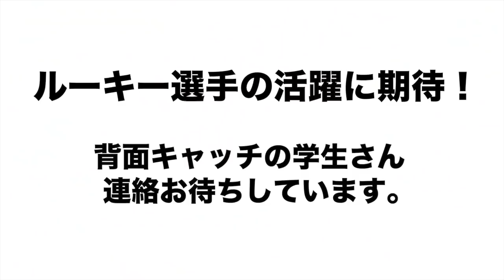【顔つきがいい！！】今シーズンの注目選手について語ります！！【セリーグ】【パリーグ】